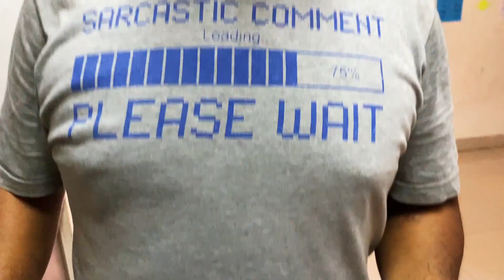Toughest part of parenthood, but karna bhi jaruri hai 🥺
[VLOG: 158] Toughest part of parenthood, but karna bhi jaruri hai 🥺

This is not a paid promotional video. The products shown in this video, are things which I like. The information provided in this channel are for general purpose and should not be considered as a professional advice.